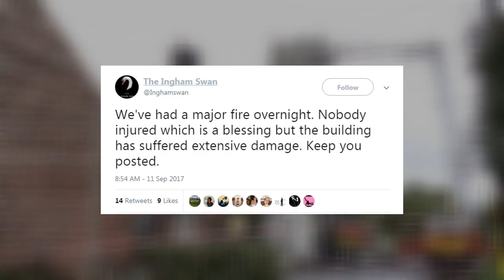More than 45 firefighters tackle blaze at Norfolk pub, The Ingham Swan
Two fire crews are still at the scene of a disastrous fire which has destroyed an historic local pub.

At around 2am on Monday morning, fire broke out in the Ingham Swan pub on Sea Palling Road, soon spreading to the building’s thatched roof.